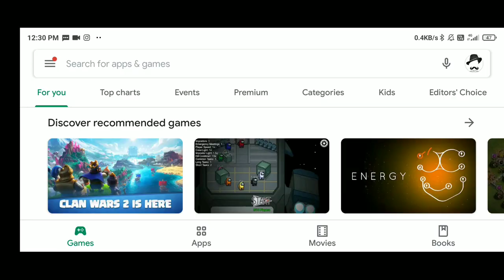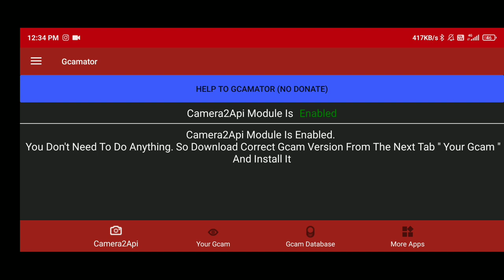How improve mobile camera quality with Google camera | தமிழில் | photography tamizha